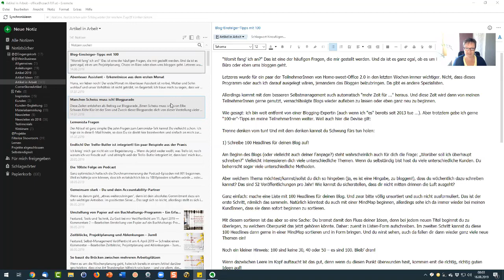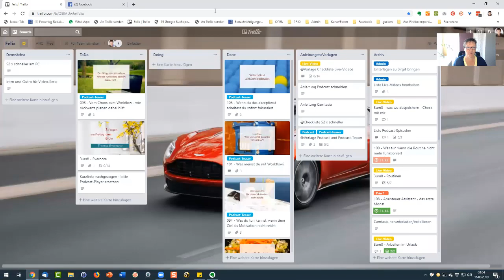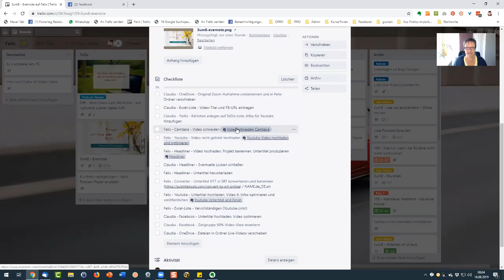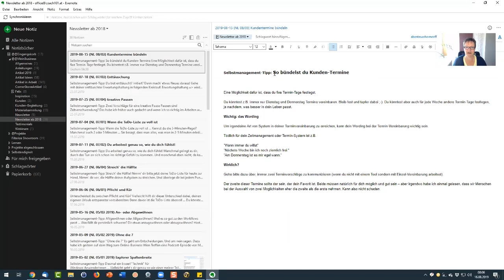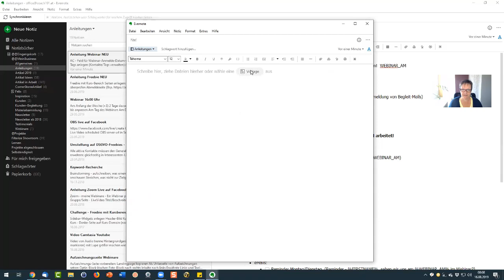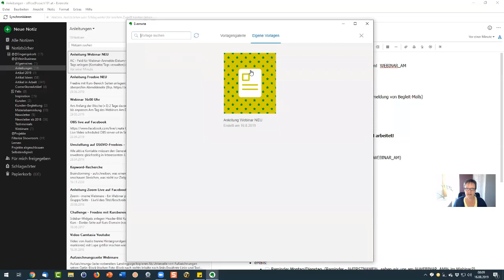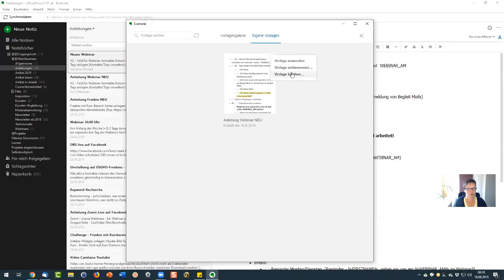3um8 - Evernote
Es gibt sie nicht, die eierlegende Wollmilchsau unter den Tools und darum verwende ich neben Trello auch sehr gerne Evernote. 3 Fragen zum Einsatz von Evernote beantworte ich heute:

❓ Was speicherst du in Evernote ab?
❓ Wie funktionieren Vorlagen?
❓ Wie kann ich die Häkchen aus der Checkliste schnell loswerden?

Du hast andere Fragen zu Evernote? Dann schreib' sie mir in den Kommentar!